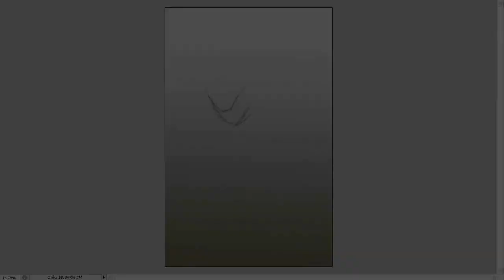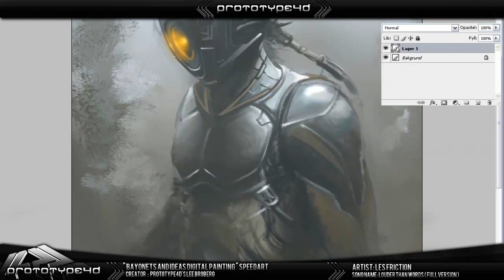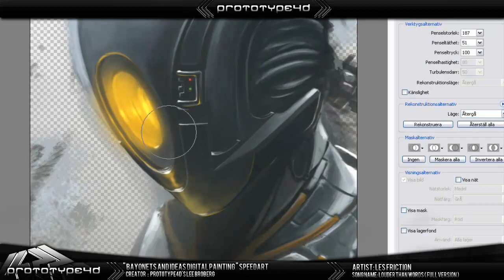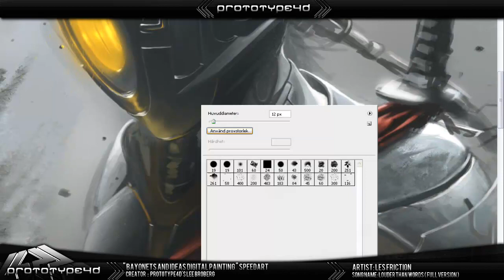Bayonets and Ideas Digital Painting | Time Lapse | Prototype4D's Lee Broberg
Words Of The Artist - " Done in 9~10 hours. Done mostly with a brush shaped after a bush xD I forgot to record a small part of the sketching, so it kinda skips, but no big deal. As for the music, I usually resorted to Les friction since they do a great job! "